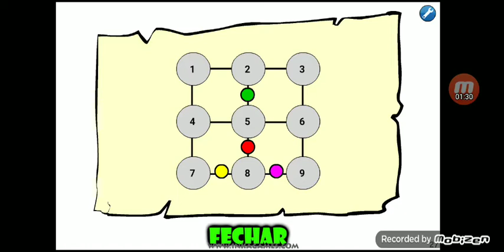El Otro Mundo de Coraline parte 11